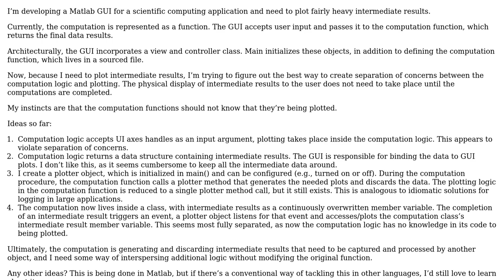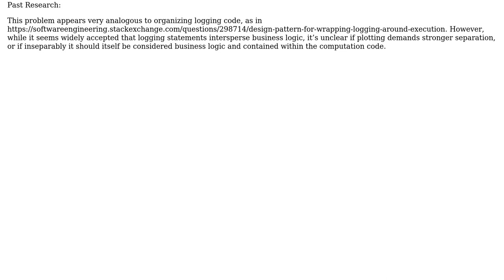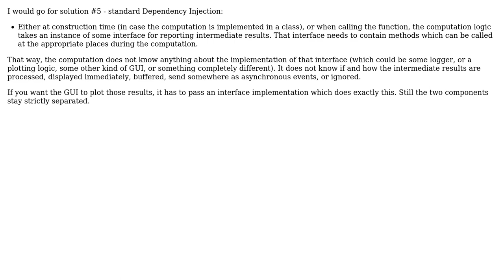Software Engineering: Separating Plotting and Computation Logic in Scientific Computing MVC App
With thanks & praise to God, and with thanks to the many people who have made this project possible! | Content (except music & images) licensed under CC BY-SA | Music | Images & others | With thanks to user Dragonsheep user Doc Brown and the Stack Exchange Network Trademarks are property of their respective owners. You are responsible for your own actions.